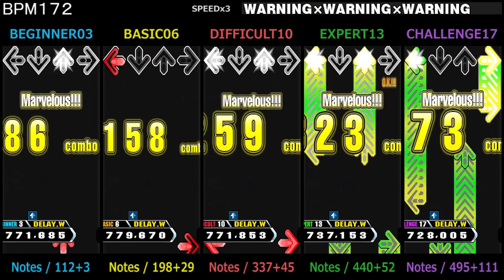DDR / WARNING×WARNING×WARNING - SINGLE (DanceDanceRevolution A3)